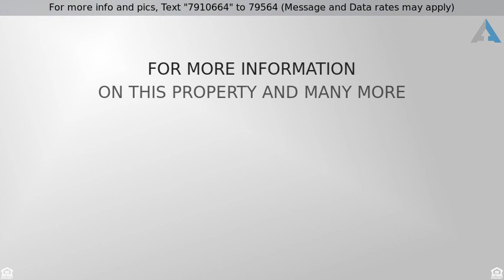Priced at $324,900 - 12520 W PIONEER Street, Avondale, AZ 85323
Charming single story ranch style home available on well over an acre of horse property in beautiful Avondale AZ. Home features 4 bedrooms, 2 bathrooms, carpet and tile flooring and skylights allowing for ample natural light. Property includes at least 7 dividable lots, each with its own electricity and sewer lines making for an excellent investment opportunity. Great location, close to schools, parks, and within easy reach of the I-10. This home is a rare find and will not last. Come see it today.